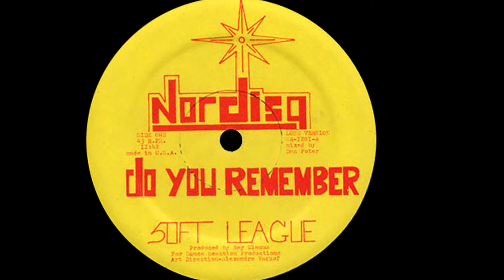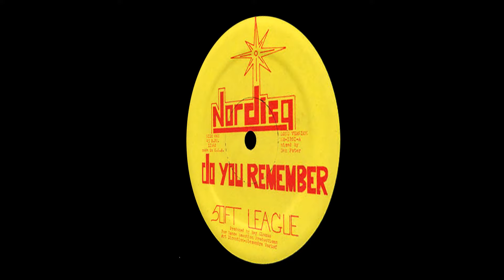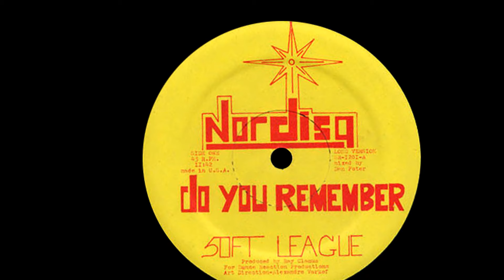Fern Kinney ~ Groove Me Disco Megamixer 1979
Here is something for your Saturday Night disco party! The last song blocked the entire track so I trimmed it out, sorry it was Hues Corp Rock The Boat (live) that was blocked and not the studio version which was used.

Every once in a while, I go and dust off something from the megamix collection I amassed in the late seventies. These mesmerizing megamixes seamlessly cut together a host of historic disco songs while another song played under it all. Quite an accomplishment when you realize it was done with slicing reel to reel tape and taping it together to create a loop, and there was no copy and paste function to ease the construction. It was backbreaking super detailed work. These guys had to be super motivated and completing a project of this scope four years before Stars On 45 came out.

Fern Kinney released the playful and super sexy "Groove Me" which sung by a woman is light years better than the original man's point of view from the writer of the song, King Floyd. The mix starts with the insistent beat of "Groove Me" and she opens it with the first verse and chorus, then it drops to the instrumental bass and synth part of the song when Becket Brown's classic "One Way Street" kicks in and over it followed by a succession of other early to mid 70's disco tunes that you would have heard in the clubs at that time.

It is such a romp through the past and it finishes up with Hues Corp "Rock The Boat" before someone pulls the stopper out the sink and whooshes away.

Here is the rundown on all the songs A means Side A then clip #.

A.01 Fern Kinney–     Groove Me
A.02 Beckett Brown–     One Way Street
A.03 Spinners–           I'll Be Around
A.04 Barry White–     Can't Get Enough
A.05 George McCrae–     Rock Your Baby
A.06 Barrabas–           Hi-Jack
A.07 OC Smith–           La La Peace Song
A.08 Joe Tex–           Ain't Gonna Bump No More (With No Big Fat Woman)
A.09 Jesse Green–     Nice & Slow
A.10 George McCrae–     Kiss Me (The Way I Like It)
A.11 B.T. Express–     Do It ('Til Your Satisfied)
A.12 Sex O'Clock U.S.A.–   Baby Come On